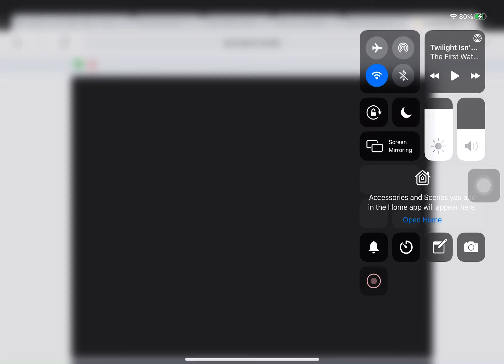Plankton gets grounded on Halloween